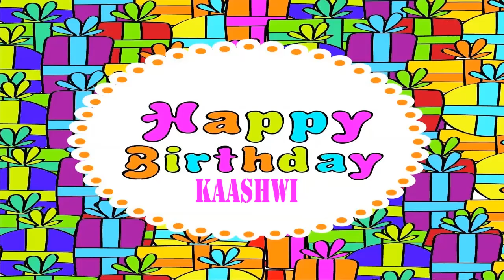Kaashwi Birthday Wishes